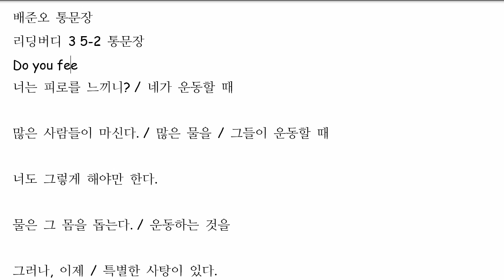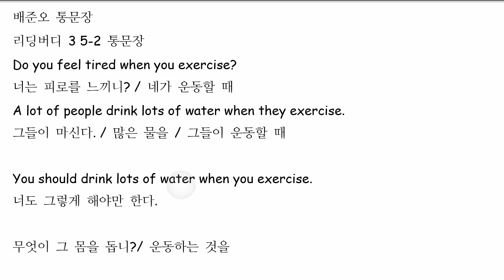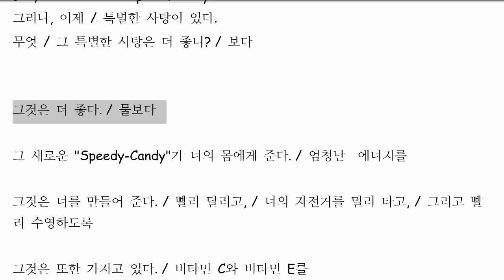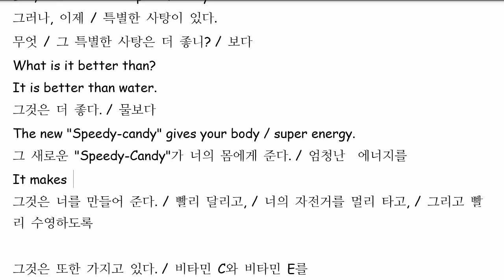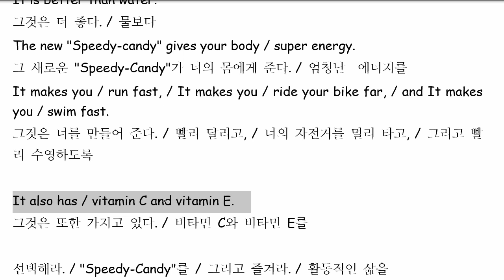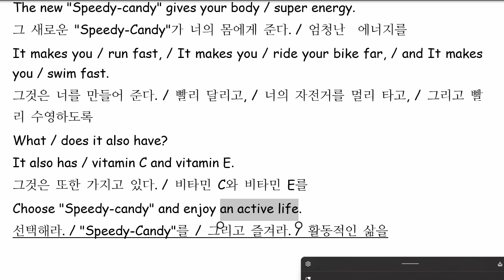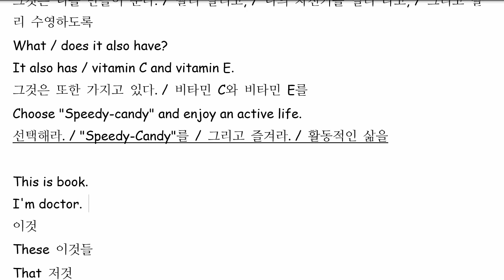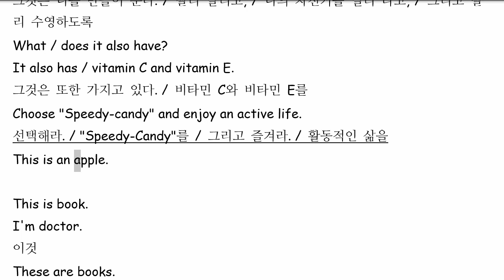배준오 2022 03 11 통문장 성취도 75